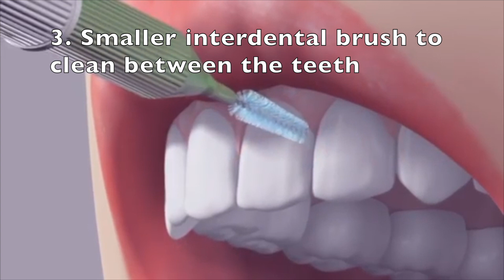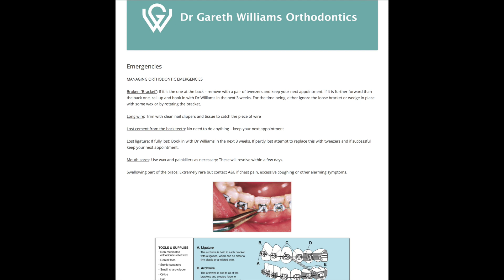Orthodontic Information during Covid-19 Lockdown. (Dentistry)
Dr Gareth Williams BDS (Wales), MJDF RCS (Eng), Dip.Clin.Hyp (Staff), MOrth RCS (Ed), MSc (Ortho) (L'Pool), DDSc (Ortho) (L'Pool), Registered Specialist Orthodontist advises on how to minimise risks during lockdown.